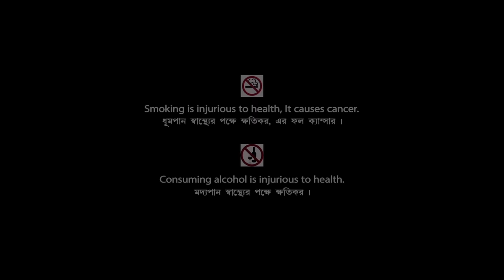Chhoto Bou | ছোট বউ | Family Movie | Full HD | Prosenjit, Devika Mukherjee, Ranjit Mallick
Presenting Bengali Mini Movie "Chhoto Bou : ছোট বউ” বাংলা সিনেমা, Directed by Anjan Choudhury, starring Prosenjit Chatterjee, Devika Mukherjee, Ranjit Mallick, Sandhya Roy, Soham Chakraborty, Kali Banerjee & Others.

Film – Chhoto Bou
Language – Bengali
Release - 1988
Cast – Prosenjit Chatterjee, Devika Mukherjee, Ranjit Mallick, Sandhya Roy, Soham Chakraborty, Kali Banerjee, Meenakshi Goswami, Sanghamitra Bandyopadhyay, Ratna Ghoshal, Aloka Ganguly, Smita Sinha, Arpita Chakraborty, Salil Dutta, Shankar Ghosh, Khudiram Bhattacharya, Bhabesh Kundu, Nimu Bhowmick

Synopsis:::
‘Choto Bou’ is a family drama. Dipa gets married to Tanu whose family consists of his two elder brothers, sisters-in-law and his mother and father. Mamta, the eldest daughter-in-law is always ill-treated by her mom-in-law and Tandra her co-sister. But, she bears everything silently. Mamta’s sister-in-law also troubles her. When Dipa comes to their home she stands up against all injustice. They get the support of their blind father-in-law. Their mom-in-law falls ill and needs an immediate heart surgery. Only the elder son comes forward to help by taking voluntary retirement. Gradually the mind of the mom-in-law changes. But she still has grudges against Dipa. But she comes to know later that it was Dipa who sold her late mother’s jewelry to get her treated. The family is happily united.